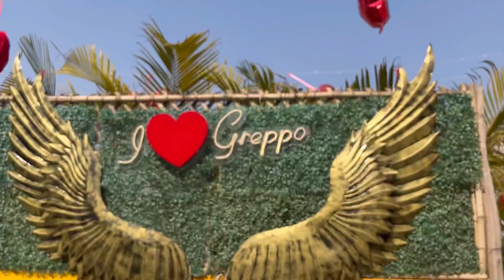Mini Goa In Gurugram | Unique Cafe | Chicken Burger | Double Cheese Pasta | Greppo Cafe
Location: Greppo Cafe near Paras Trinity, Baharampur Naya, Sector 61, Gurugram, Haryana 122011
Overall my experience is very good and I would definitely recommend this place to everyone.